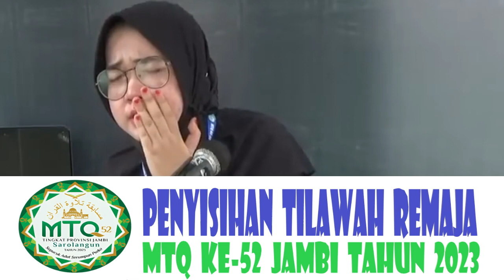Penyisihan Tilawah Remaja // MTQ Ke-52 Provinsi JAMBI di Surolangun Tahun 2023